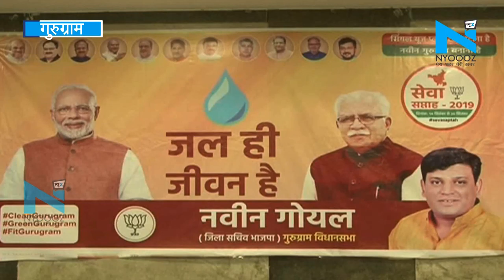Modi के Birthday पर Gurugram के जिला सचिव ने की नई मुहिम की शुरुवात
प्रधानमंत्री नरेंद्र मोदी का जन्मदिन आज पूरे देश मे धूमधाम से मनाया जा रहा है. आज मोदी के जन्मदिन पर गुजरात और वाराणसी को सजाया गया है तो वही गुरुग्राम में भी भाजपा के जिला सचिव ने जल संरक्षण के लिए एक मुहिम की शुरुवात की है. जल ही जीवन है...जी हां जल है तो कल है. और इस जल की बर्बादी ना हो इसके लिए प्रधानमंत्री से लेकर मुख्यमंत्री ने कई मुहिम की शुरुवात की है...वहीं गुरुग्राम में भाजपा के जिला सचिव ने भी प्रधनमंत्री के जन्मदिन पर जल संरक्षण के लिए एक अलार्म बेल गुरुग्राम में वितरण करने की मुहिम की शुरुवात की है